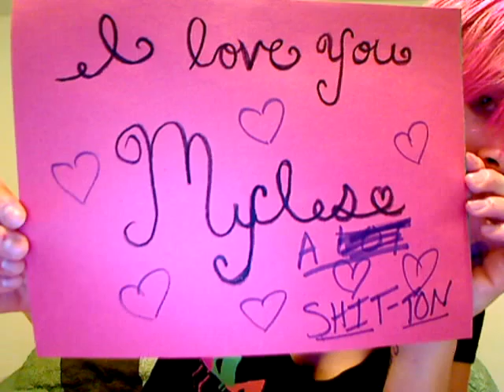When We're Stupid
Lets face it, no one is perfect... and sometimes we (both or one of us) take it to a completely new level of fucking retarded... most of the time I want to push you out in front of a moving vehicle. but I realize I'd probably die trying to save you. There's no one else who will take my shit the way you do, and there's no one else's laundry I'd rather be picking up. even though Ive asked you a million times... kind of like how I've showed you how to do laundry... and asked you to close doors when you open them. okay anyways! We may not have it all together, but together we have it all. Ok, end the cheesy quotes. Enjoy.